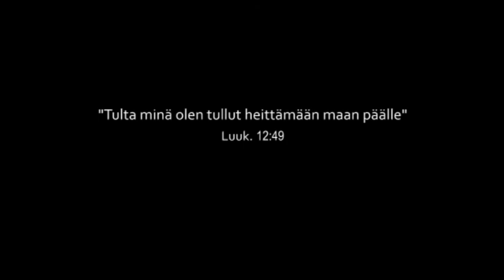one way 266 - Ilmoita minulle tiesi 1/2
Tapani Suonto opettaa.